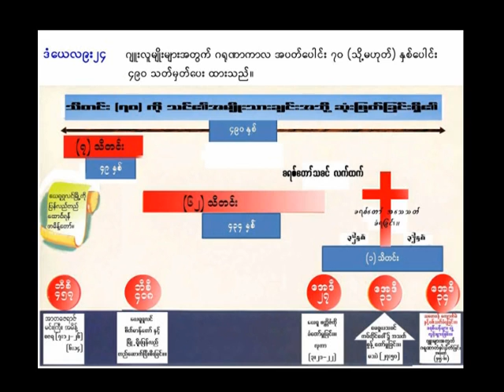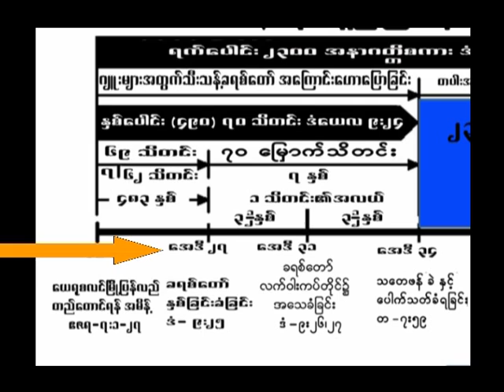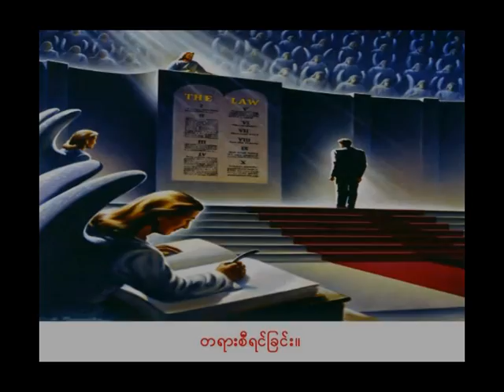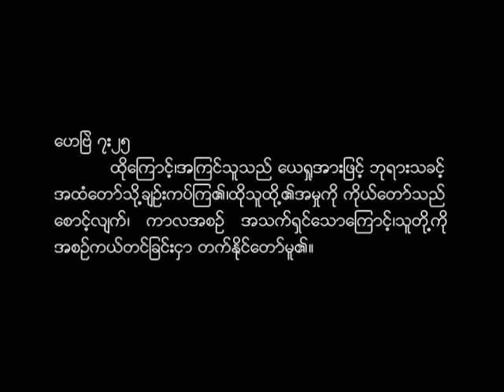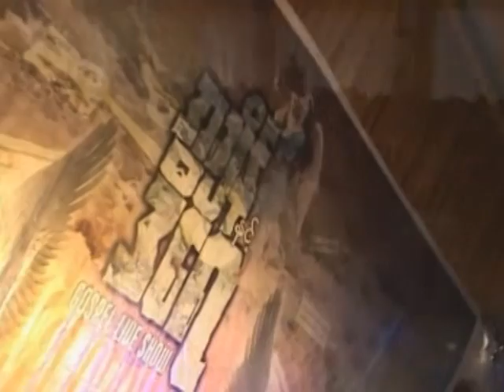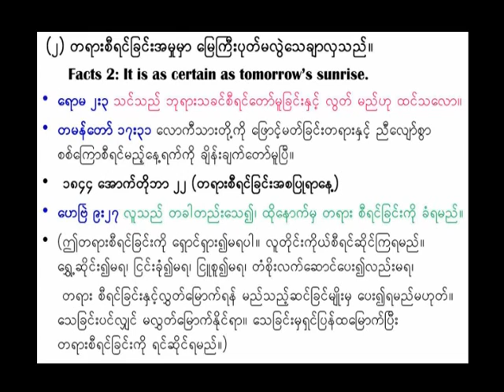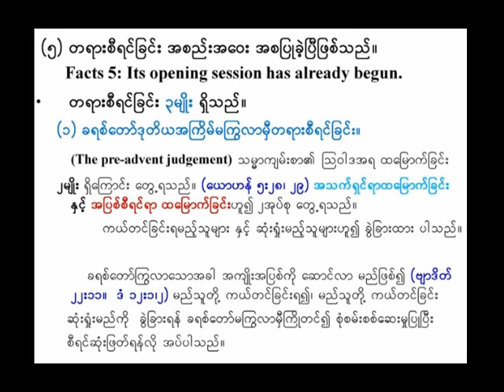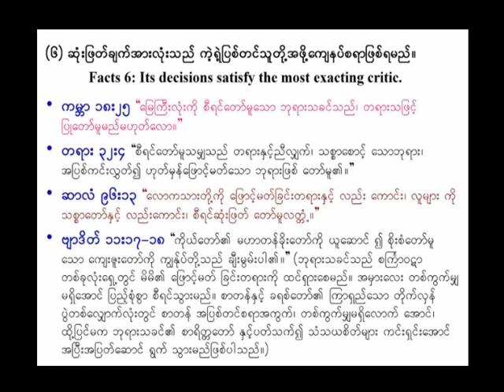VTS 01 2